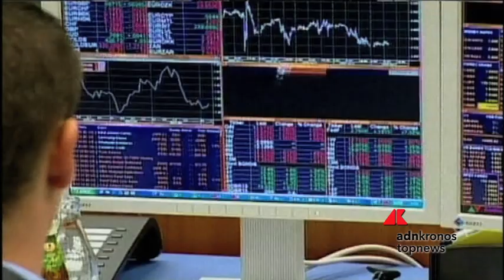La Bce conferma i tassi a zero e le borse europee corrono, Piazza Affari maglia rosa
Le borse europee chiudono in rialzo nel giorno della conferma della politica monetaria da parte della Banca centrale europea. Il consiglio direttivo della Bce ha lasciato i tassi di interesse a zero e ha confermato il termine del Quantitative easing per la fine dell'anno. Il presidente dell'istituto, Mario Draghi, si è detto fiducioso che il governo italiano e la Commissione Ue troveranno un accordo sulla manovra, ma ha sottolineato che il rendimento dei bond italiani è pericoloso per le banche. Al termine della seduta a Piazza Affari si aggiudica la maglia rosa in Europa, con un rialzo dell'1,78%. Sul listino corrono gli industriali, con Pirelli, Prysmian e Fca. Bene le banche, con Mediobanca premiata da una trimestrale migliore delle stime. Deboli Tim e Mediaset.